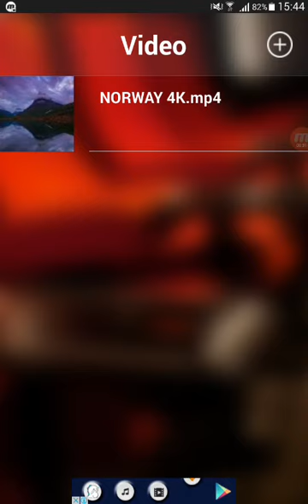Real cinema Video Player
Real cinema Video Player is High Definition video player for android. Plays almost all the video formats. You can watch TV shows, movies, Music, videos as well as locally stored FLV and SWF flash video files.

Real cinema Video Player feature:
* Auto detects all video and music files.
* Thumbnail displays of videos & Multi-audio streams and multi-subtitles videos
* Supports auto-rotation, aspect-ratio adjustments.
* Video zoom options (aspect, full, custom)
* Screen brightness and Volume button Provided To Control brightness and Volume button.
* Delete files, rename, play pause operation;
* Lists all your Videos present in your Phone.
* Use hardware decoding for supported android devices for smooth video playback.

The best way to enjoy your movies.